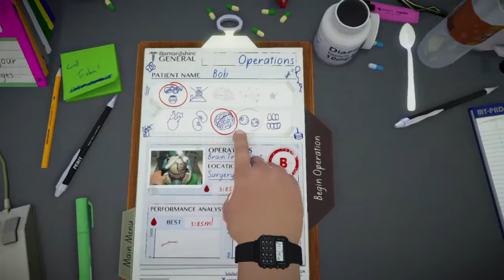Surgeon Simulator Part 3: Brain Transplant (Not luck, just skill)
Badger now tries to replace a brain which is not being used by the one and only Jim.